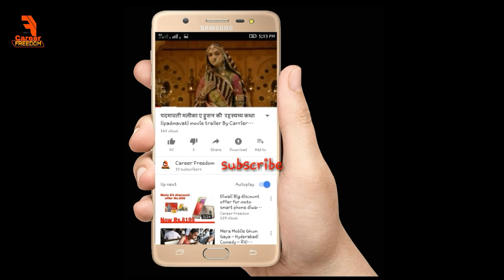जब कैमरे मे कैद हुई जिंदा। जलपरी। when real mermaid cough in camera.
जब कैमरे मे कैद हुई जिंदा। जलपरी। when real mermaid cough in camera.ds is a documentary[1] originally aired as Mermaids: The Body Found on American TV channels Animal Planet (May 27, 2012) and Discovery Channel (June 17, 2012). It tells a story of a scientific team's investigative efforts to uncover the source behind mysterious underwater recordings of an unidentified marine body. The show presents the generally discredited aquatic ape hypothesis as evidence that mermaids exist, along with a digitally manufactured video. A sequel broadcast.

called Mermaids: The New Evidence aired May 26, 2013.